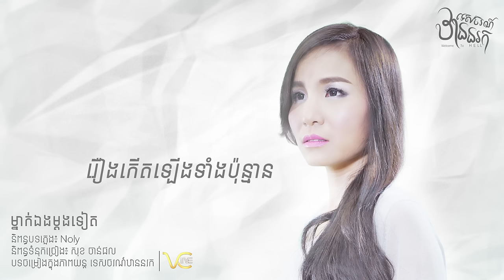ម្នាក់ឯងម្ដងទៀត (ទេសចរណ៍ឋាននរក OST) [Official Audio]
បទចម្រៀងក្នុងភាពយន្ត ទេសចរណ៍ឋាននរក
និពន្ធបទភ្លេង Noly   និពន្ធទំនុកច្រៀង សុខ ចាន់ផល